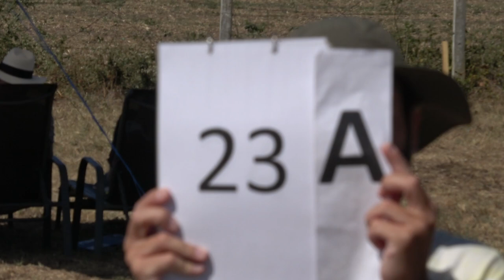EAAC2024 P2 23 Maciej Kulaszewski 1stUnk